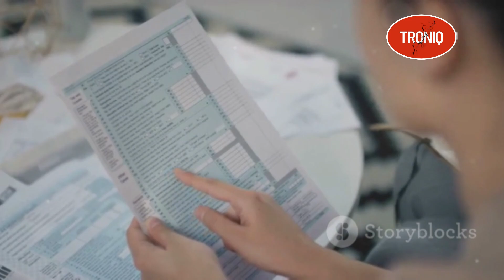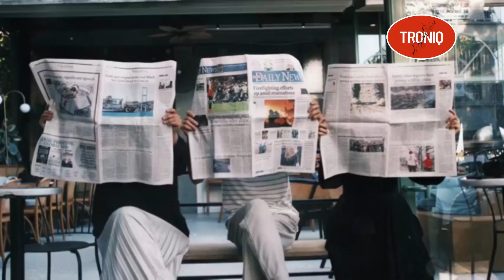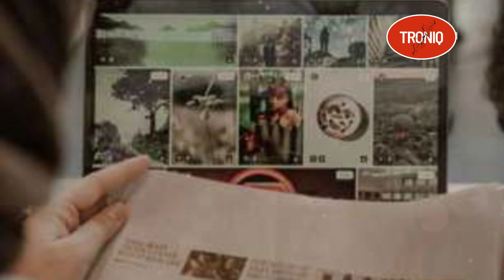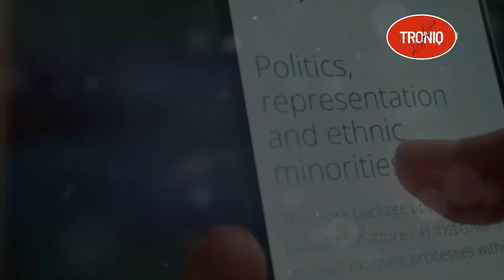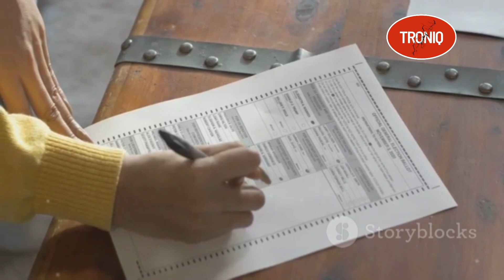KENAPA KITA HARUS PAHAM POLITIK?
Mendorong perubahan sosial: Banyak perubahan sosial yang terjadi melalui proses politik.Memahami politik penting karena politik mempengaruhi hampir setiap aspek kehidupan kita, baik secara langsung maupun tidak langsung.
 Berikut beberapa alasan mengapa kita harus paham politik:
1. Mempengaruhi kehidupan sehari-hari: Keputusan politik yang diambil oleh pemerintah mempengaruhi kebijakan publik, seperti pendidikan, kesehatan, pajak, transportasi, dan banyak aspek lain dari kehidupan kita.Dengan memahami politik, kita lebih mampu mengerti bagaimana keputusan ini memengaruhi kita.
2. Partisipasi aktif dalam demokrasi: Sebagai warga negara, kita memiliki hak dan tanggung jawab untuk berpartisipasi dalam proses demokrasi, seperti pemilihan umum.Memahami politik memungkinkan kita untuk membuat keputusan yang lebih baik dalam memilih pemimpin dan mendukung kebijakan yang sejalan dengan kepentingan kita dan masyarakat.
3. Mengawasi kebijakan pemerintah: Dengan memahami politik, kita dapat lebih kritis terhadap kebijakan yang diambil oleh pemerintah.Kita bisa lebih waspada terhadap kebijakan yang mungkin tidak adil atau merugikan, serta memperjuangkan perubahan yang lebih baik.
4.  Menghindari manipulasi: Pemahaman yang baik tentang politik juga membantu kita menghindari manipulasi oleh pihak-pihak yang mungkin mencoba menggunakan propaganda atau informasi yang salah untuk mempengaruhi opini publik.Dengan memahami bagaimana sistem politik bekerja, kita dapat lebih efektif dalam memperjuangkan isu-isu seperti hak asasi manusia, lingkungan, keadilan sosial, dan lain-lain.
5. Mengambil keputusan yang berinformasi: Dalam dunia yang semakin kompleks, keputusan politik tidak hanya melibatkan urusan dalam negeri, tetapi juga isu-isu global seperti perubahan iklim, hubungan internasional, dan ekonomi global.Pemahaman politik membantu kita memahami implikasi global dari keputusan lokal.
 Jadi, pemahaman politik adalah kunci untuk menjadi warga negara yang aktif, kritis, dan berdaya dalam menentukan arah masa depan masyarakat kita.